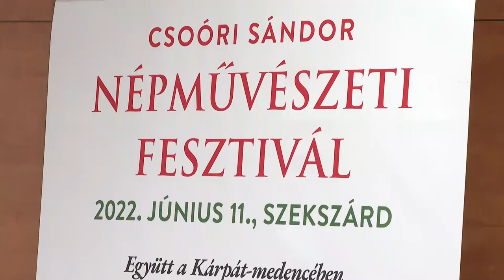I. Kárpát medencei Csoóri Sándor Népművészeti Fesztivál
A Csoóri Sándor program 2017 óta 17,5 milliárd forinttal segítette a népművészeti közösségek munkáját. Ez határon innen és túl fellendítette a hagyományőrző és népművészeti munkát. Ennek egyfajta összefoglalója lesz a június 11-én sorra kerülő I. Kárpát medencei Csoóri Sándor Népművészeti Fesztivál mely egyszerre 30 helyszínen közel 10 000 résztvevővel zajlik majd. A program egyik helyszíne Szekszárd lesz.